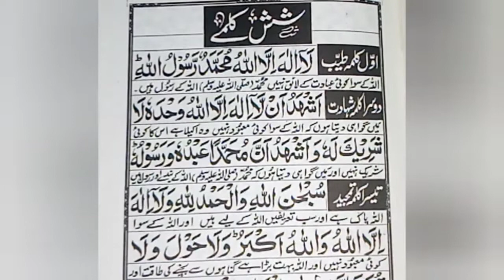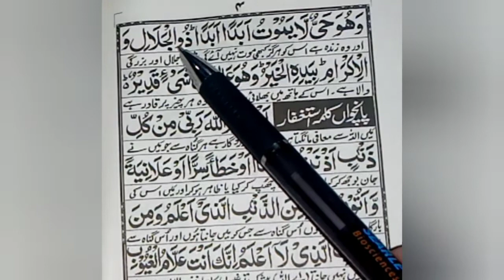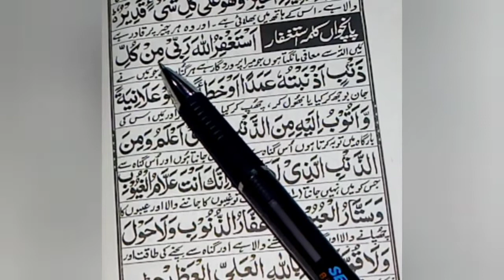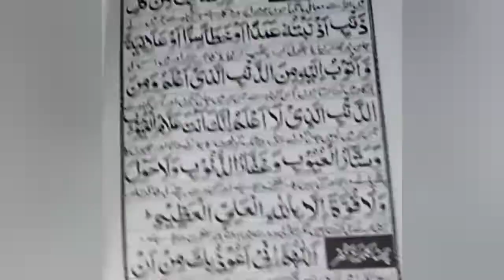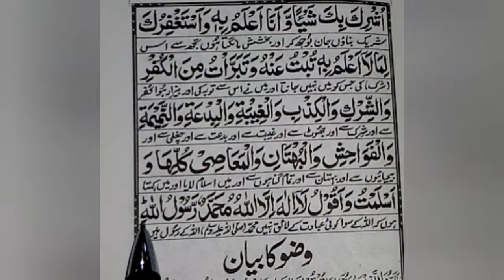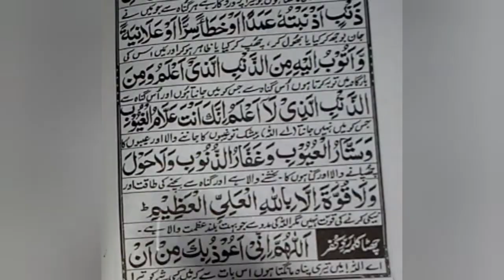Learn six 6 kalimas of Islam word by word || @ Seek Quran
Assalam-o-alaikum

Aj ki vidio me hamne  six 6 kalima lafz ba lafz seikha ha. apne inko achy se yad kr lena ha.

Allah tala hamari iss koshish ko.kamyab kre.

Ameen!